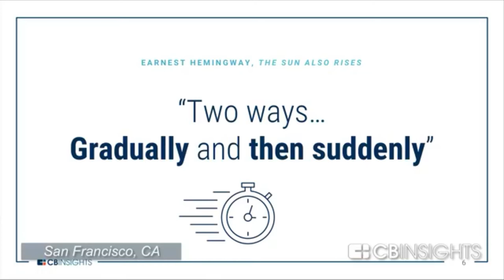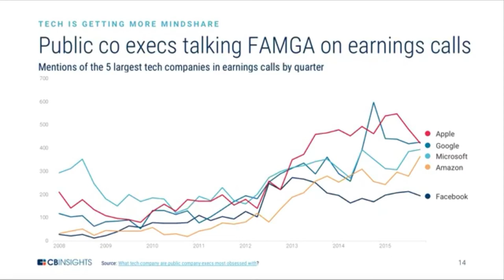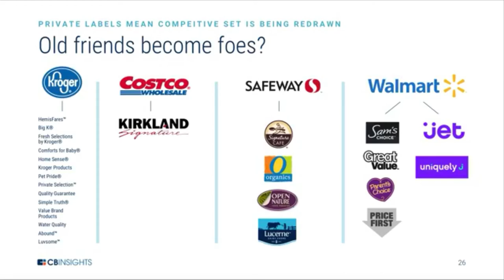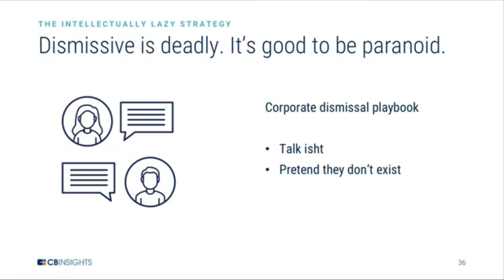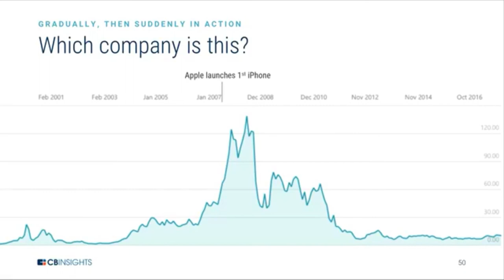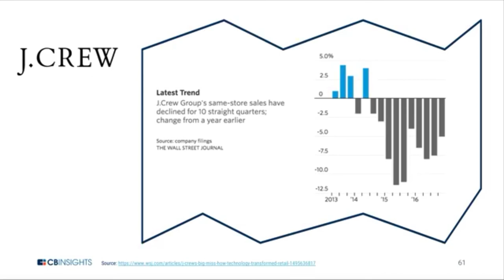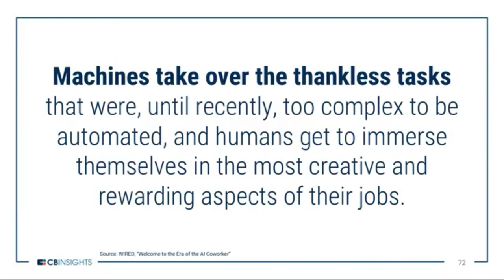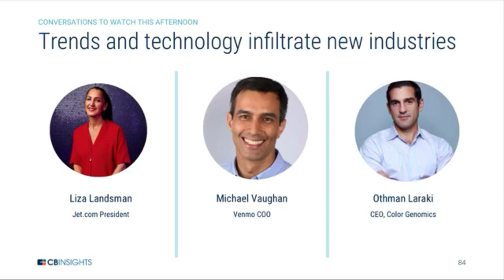Gradually, Then Suddenly